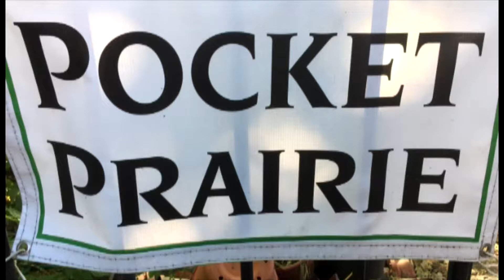The Prairie Monk 1-21-18